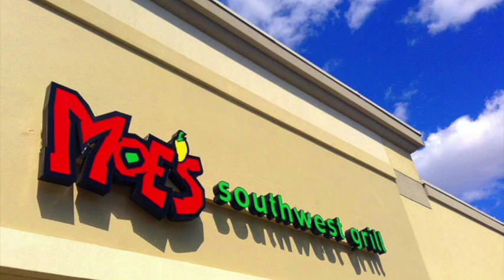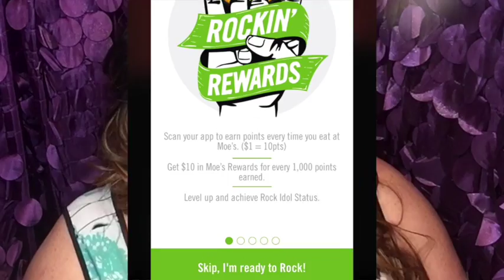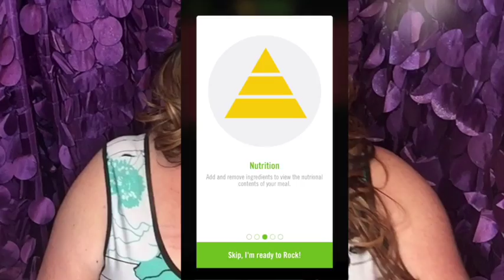Ask Misty: Do you own Moes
Here is my VLOG response to the AskMisty: Do you own Moe's??? @moessouthwestgrill I know your last name - your real last name - is Moe. And you eat there all the time. Spill the tea. Do you?

Download Moes Rockin Rewards App
and use my Invite Code: DakotaMoe56